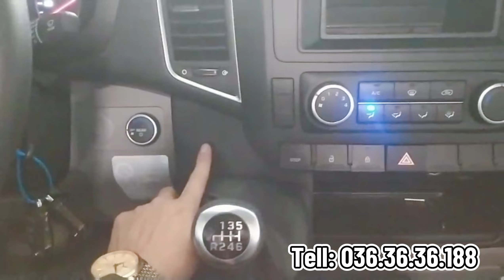Lắp cửa điện xe16 Chỗ Hyundai Solati H350 2023 tại Hưng Yên. Cửa tự động Nga có gì khác biệt?! 🤔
Trang bị cửa tự động Nga mã cao cấp cho Hyundai Solati tại Hưng Yên
Cửa điện Crôc được sản xuất và đóng gói đồng bộ 100% tại nhà máy hiện đại của Ador - Nga.
Trước khi giao đến tay khách hàng đã qua hệ thống kiểm định nghiêm ngặt. Hàng đầy đủ CO, CQ nên khách hàng hoàn toàn yên tâm khi lựa chọn.

CỬA ĐIỆN NGA CÓ GÌ KHÁC BIỆT?!
• Tùy chỉnh được tốc độ & độ rộng mở cửa theo ý muốn
• Bộ truyền động được trang bị động cơ mạnh mẽ và hộp số giảm tốc với hiệu suất cao
• Có chế độ mở bằng tay (TH khẩn cấp khi xe mất điện)
• Chống kẹt đa điểm, tự động lùi cửa về vị trí ban đầu khi gặp chướng ngại vật
• Giữ nguyên ổ khóa và ngoàm khóa tiêu chuẩn của xe
• Đạt tiêu chuẩn chất lượng EU, USA. Tuân thủ các quy định an toàn quốc tế UNECE 107
• Ổ đĩa được làm theo tính thẩm mỹ của thiết kế hiện đại - hình dạng đặc biệt với kết cấu bề mặt trang nhã mang đến phong cách độc đáo cho nội thất xe.
• Cách phối màu của các bộ phận được thực hiện bằng các màu trầm. Được làm bằng vật liệu chất lượng cao cấp nhất, khiến trong quá trình vận hành không bị ô xy hóa ở mọi điều kiện thời tiết, gần như không thể nhận thấy.
• Có đèn LED chiếu sáng thêm bậc lên xuống của xe, từ đó tăng sự thoải mái cho hành khách lên xuống xe
• Cường độ hoạt động cho phép lớn, tới 500 chu kỳ mỗi ngày mà không quá nóng
• Độ bền hiệu suất cho phép lớn hơn 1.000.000 chu kỳ đóng/mở ( tương đương 6 năm khai thác liên tục trên tuyến, không cần bảo trì thường xuyên)
• Có thể mở cửa bằng nút bấm trên bảng điều khiển, cũng như bằng điều khiển từ xa (tùy chọn tiêu chuẩn)
• Hãng sản xuất: Ador
• Xuất xứ: Liên bang Nga
• Đơn vị nhập khẩu: Công ty TNHH TMDV Rambo Việt Nam (Có đầy đủ CO và chứng từ nhập khẩu chính ngạch)